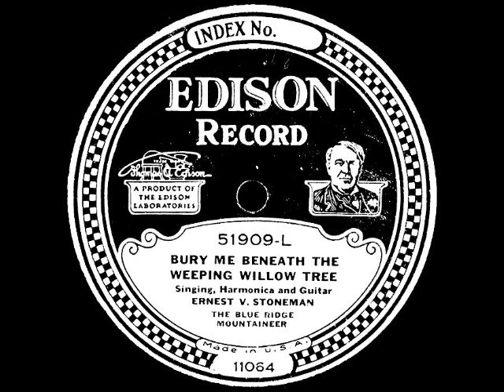Bury Me Beneath the Weeping Willow Tree (Take B) ~ Ernest Stoneman with Harmonica and Guitar (1927)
Title: Bury Me Beneath the Weeping Willow Tree
Artist
Label: EdisonDisc 51909-R
Matrix / Runout: 11064
Flip-side: My Little German Home Across the Sea
Composer(s)
Year: #1927
Genre: Country